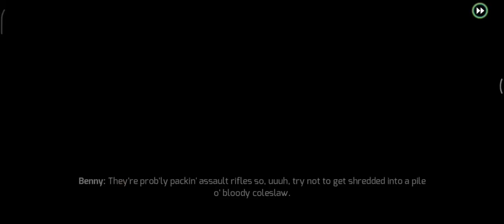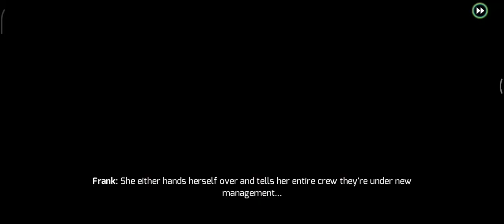Pretending to be a rat an PLANTING BOMB😱😱💥||Gangster Vegas gameplay |part 28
for latest updates on vedios to ur mobile.
gangst er vegas
gangster vegas gameplay
gangstar vegas gameplay
gangster vegas in hindi
gangster
gameloft
gangstar vegas gameplay walkthrough
best game like gta 5
gangster 4 hindi gameplay
gangster 4
gangster vegas new update
gangster game play
open world gameplay
gta v
gangstar vegas 2023 gameplay
gta
gangstar vegas gameplay in hindi
gangstar vegas
gangstar vegas playthrough
gangster vegas world of crime
gangster vegas world of crimes
gangster vegas bangla gameplay
gangster vegas android gameplay
gangster vegas mobile gameplay
action gameplay
games
gangster vegas game
gangster vegas world of crime hindi gameplay
gangster vegas gameplay video
gangster game
open world game
how to buy house in gangstar vegas
how to buy a car in gangstar vegas
how to buy a bike in gangstar vegas
gangster game pc
gangster games for android
gangster games
how to win race in gta v
how to win race in gangstar vegas
gta v mobile
gta v mobile gameplay
house in gangster vegas
gangster vegas hindi
gangstar vegas ipad game
gangster vegas world of crime games
best graphics gameplay
gangster gaming video
gangster vegas gaming video
gangster vegas vs vice city
gta5 jaise mobail game
gangster vegas vs gta5
gangster vegas mod apk
open world high graphics games
best games like gta for android
gangster vegas gameplay in tamil
howtogetunlimiyedmoneyingangstarvegas
gangstar vegas hindi
gangster games on roblox
gangster game video
gangstar vegas world of crime android
gangster game offline
vegas crime city
gangster games ps4
gangster games for android offline
le lili li le la english dj song
reel video
trending videos
gulli bulli video
gameplay video
youtube video
gangster gamer
gangster game for android
gangster 4 game play
game like gta v
saving secret formula of e man
gangster game
gangster vegas
gangster vegas #2
gangster vegas mission
gangster 4 gameplay in hindi
gangster vegas gameplay in hindi
gangster 4 gameplay
boat drive in gangster vegas
aeroplane flying in vegas
gangster game crime simulator
gangster vegas action gameplay
mission
action
gangster game 4 vegas crime 3d
gangster game online
gangster game name
los vegas gameplay
gangster game multiplayer
american gangster
gangster war mafia
vegas gangsteri
gangstar
hindi gameplay
gangster history
story of gangster
gangster series
vegas gangster
real gangster
gangstar iv
gangster history 4
gangster 4 vikas kumar
story of gangster 4
gangstar 4
the gangster
gameplay
vegas gameplay
game
videos
gangster city
stealing gold from casino
diamond casino
gta 5 gameplay
gta 5
android gameplay
open world game for android
gangster vegas gameplay hindi
openworld game
india
trending
viral
gangster boys
gangster vegas thugs life
escape game's
escape the police
escape
shorts
how to complete new event in gangster vegas
gangster new event
how to earn unlimited diamond in gangster vegas
gangster vegas best moments
gangster vegas diamond trick
gangster vegas diamond earring tips
gta5
gta5 hindi gameplay
gangster vegas 2023 new update
gangster gameplay
gangster vegas new gameplay
house in gangstar vegas
how to complete gangster vegas story mission
how to buy house in gangster vegas
how to buy car in gangster vegas
how to complete gangster vegas new event
gangstar vegas in hindi
gangstar vegas story in hindi
gangster vegas hindi story
gangstar vegas hindi
gangster vegas hindi gameplay
gta 5 on android in hindi
gangstar vegas start your engine
gangstar vegas control not showing
gangstar vegas mod apk
gangstar vegas rohit gamer
gta 5 gameplay in hindi
new open world game
best open world game for android
gta 5 story in hindi
gangstar vegas mission in hindi
how to download gangstar vegas android
gangstar vegas biggest race tournament